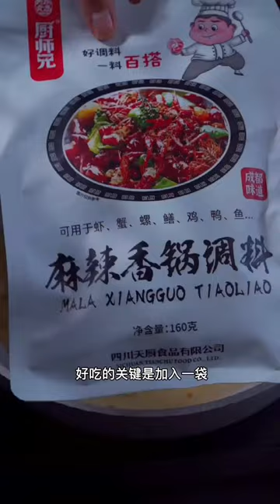cooking salmon in oven @Yummy Spicy Noodle Cooking @Delicious Beef Meat & Chicken & Spicy Food